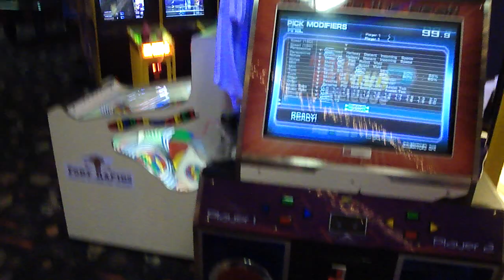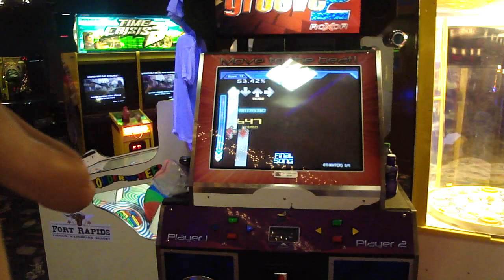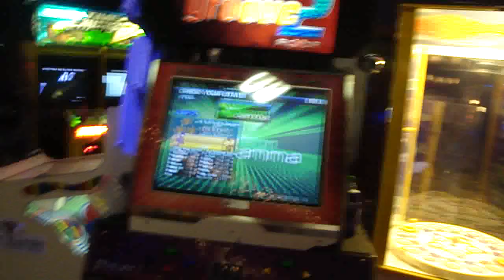Battle Train (Hot SOTA Mix) - 99.62%